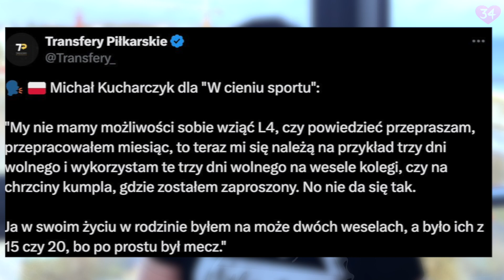Michał Kucharczyk i jego wywiad dla "W Cieniu Sportu"